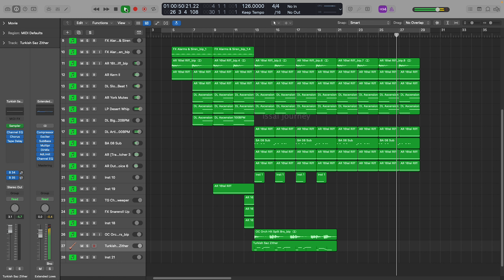How To Make BGM | Anirudh Style | Tutorial | Mass BGM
How To Make BGM | Anirudh Style | Tutorial | Mass BGM ‎@issaijourney

Music Compose & Produced By Abdul
Use Headphones ♥️🎧🥰

How To Make Bgm
How To Make Music
How To Make Bgm Anirudh
How To Make Bgm Anirudh Style
How To Make Anirudh Type Bgm
How To Make Bgm Like Anirudh
How To Make Bgm Anirudh Studio
How Anirudh Made Jawan Bgm
How To Make Bgm Music
How To Make Anirudh Music
How Anirudh Make Music
How To Anirudh Make Music
Making Anirudh Type Bgm
How Made Anirudh Bgm
How Anirudh Made Intro Bgm
How Anirudh Make Intro Bgm
How To Anirudh Make Intro Bgm
How Anirudh Compose Bgm
How Anirudh Make Bgm On Studio
Making Anirudh Bgm Challenge
How To Make Bgm Anirudh Thalaivar 171
how to make Anirudh mass bgm
How Anirudh Make Coolie Bgm
how to make bgmi hack
how to make your own bgm
how do you make background music
how to make good background music
how to make a bgm
how to make music app
how to make music beats on laptop
how to make music instruments
how to make music in fl studio
how to make music in bandlab
how to make music in audacity
how to make background music
how to make music macbook
how to make music movies
how to make music on computer
how to make music on logic Pro x
how to make music on phone
How To Learn Music
How To Learn Music on Online
Music Production Video On YouTube
how to make bgm music in android
how to make bgm music for youtube
how to take bgm for song
how to make music on your phone
how to make music video
how to make music on Ableton
how to compose villain bgm
how to make villain bgm
how to create villain bgm
How to create anirudh bgm